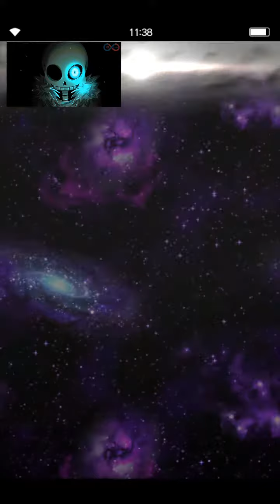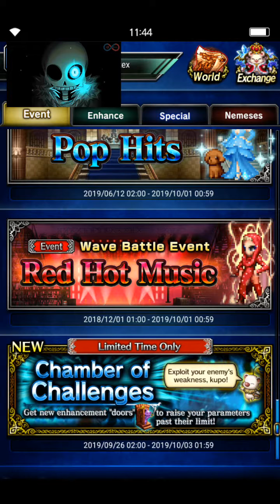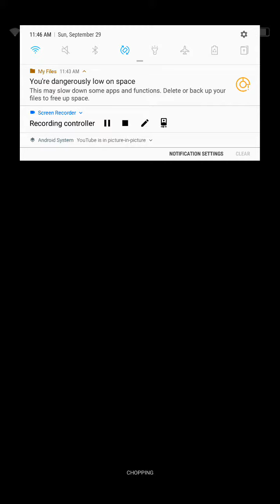Fianl fantasy brave exvius playthrue